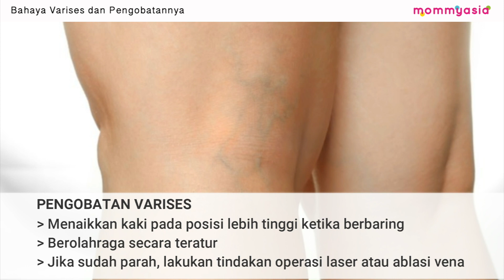Waspada, Ini Dia Bahaya Varises dan Cara Pengobatannya Yang Wajib Tahu!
Tahukah Mommy bahwa ibu hamil memiliki risiko mengalami varises selama masa kehamilannya? Perubahan hormon selama masa kekhamilan, ukuran rahim yang semakin besar diikuti dengan perubahan bentuk tubuh, dan peningkatan volume darah serta alirannya dalam tubuh menjadi penyebab hal ini terjadi. Namun, kamu tidak perlu khawatir. Simak ulasan seputar varises, dimulai dari gejala hingga pengobatannya berikut ini.